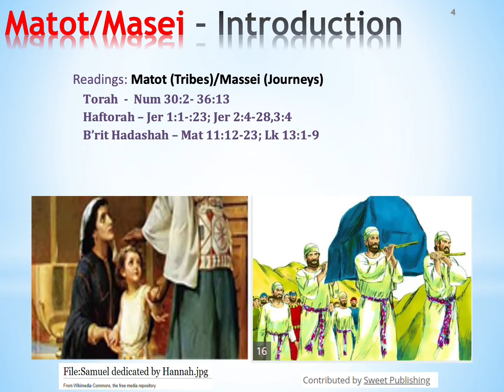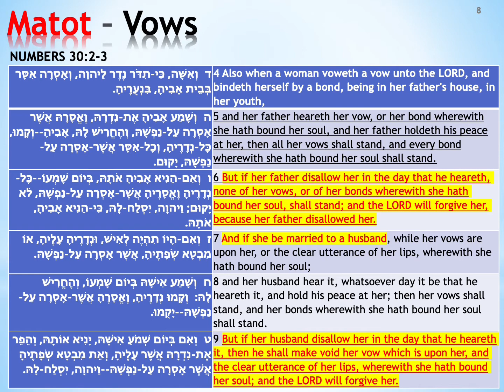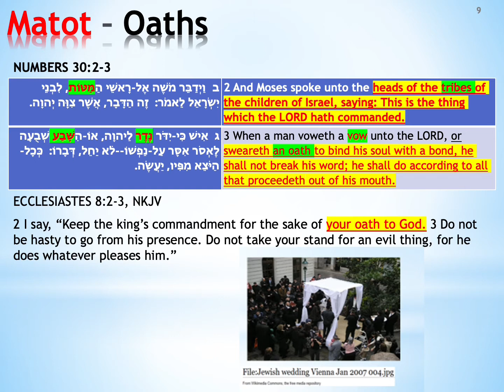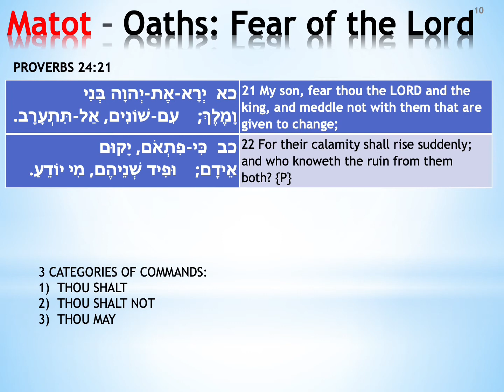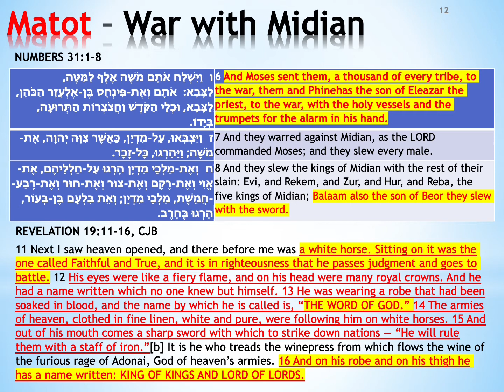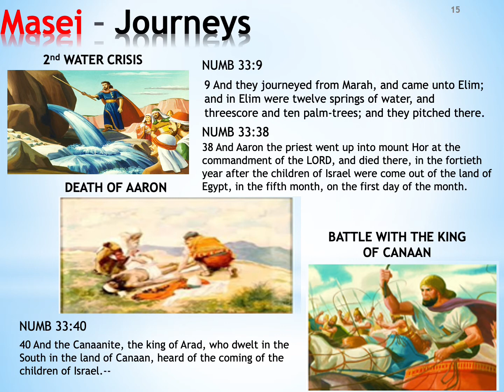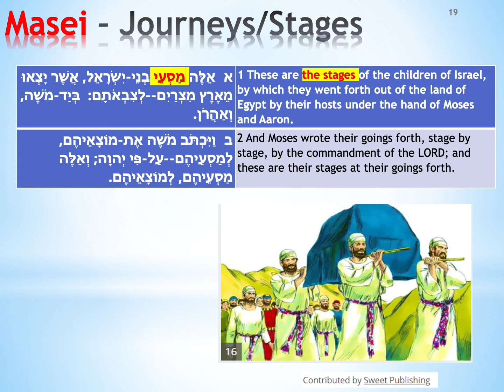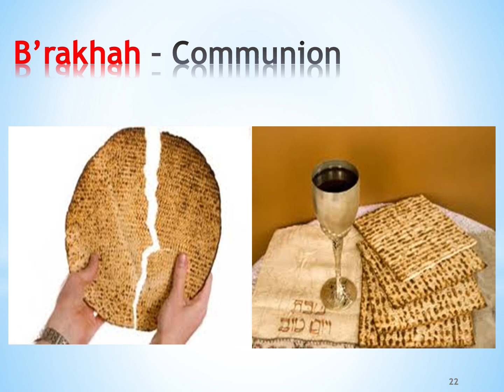Mattot Masei Congregation Yeshua 5781